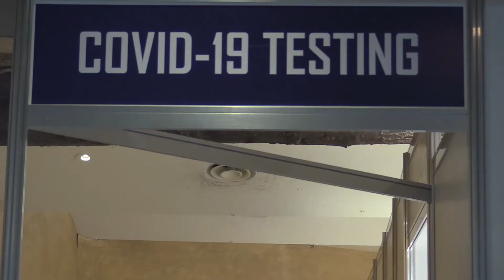Sindicatos de la Aviación en EE.UU. piden que no se agreguen más requisitos sanitarios a los vuelos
Sindicatos del Transporte Aéreo, de Estados @Unidos piden que no se establezcan nuevos requisitos de prueba de Covid-19 para los viajeros en vuelos nacionales.